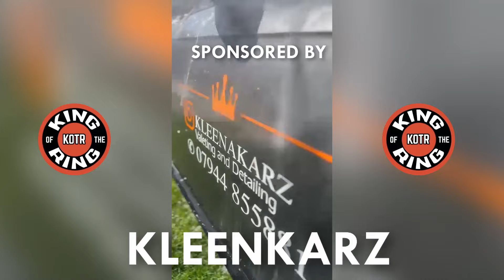OVER THE TOP ROPE!! | TRAVELLER VS THAI-BOXER- KOTR LIVERPOOL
NEXT EVENT SUNDAY 8 OCTOBER (LIVERPOOL AREA)

VISIT OUR INSTAGRAM @KOTR_MANNY \ @RREMDIZZ

 MESSAGE THE INSTAGRAM FOR YOUR TICKETS OR TO GET INVOLVED..

WANT TO SQUASH BEEF?, TEST YOURSELF OR EVEN JUST SHARPEN YOUR TOOLS??

IG: Host & creator @rremdizz @kotr_manny
CameramaN @roninstudios
Editor @maxrwolfe